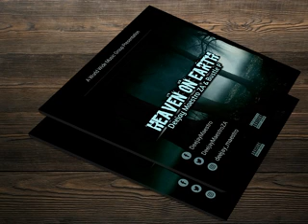Deejay Maestro & Bustle P - Designer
Made Available To YouTube Courtesy Of The @WorldWideMusicGroup.